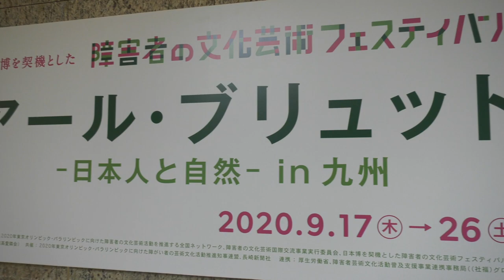アール・ブリュット―日本人と自然― 九州ブロック Art Brut ; “Humanity and Nature in Japan” in NAGASAKI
日本博を契機とした障がい者の文化芸術フェスティバル in 九州ブロックにて、展覧会「アール・ブリュットー日本人と自然ー」が開催された会場の様子をお届けいたします。
■開催日：2020年9月17日（木）～26日（土）
■会場：長崎県美術館　県民ギャラリー
September 17(Thu)-26(Sat), 2020
Venue : Nagasaki Prefectural Museum of Art, Kenmin Gallery

（展覧会概要）
「日本人と自然」をアール・ブリュットの視点を通じて国内外に発信する展覧会を開催します。グランドオープニング（2020年2月・滋賀）出展作品の一部に加え、新たに参加する中国・四国地域の作者による作品を併せて紹介します。

Following the theme of “Humanity and Nature in Japan”, an exhibition will be held with works. In addition to some of the works exhibited at the Grand Opening (February 2020, Shiga), we will also introduce works by new participating artists in the Kyusyu regions.